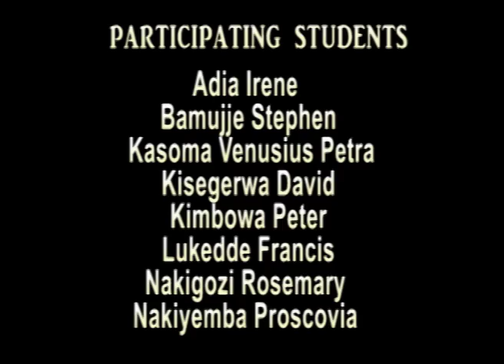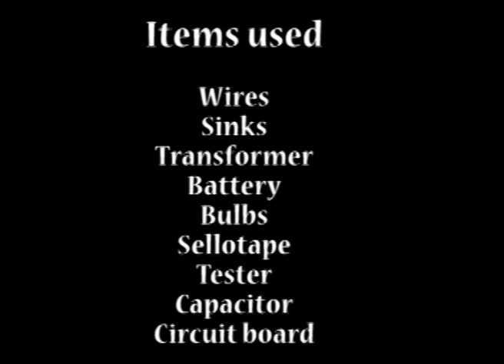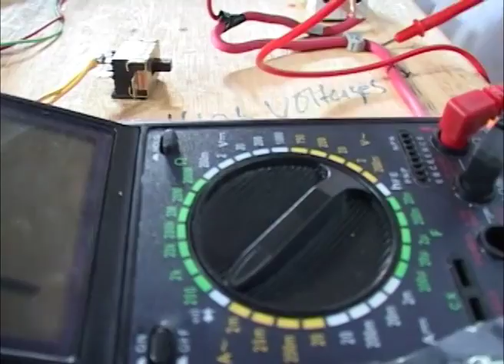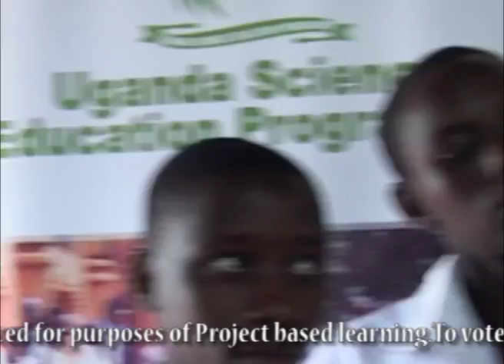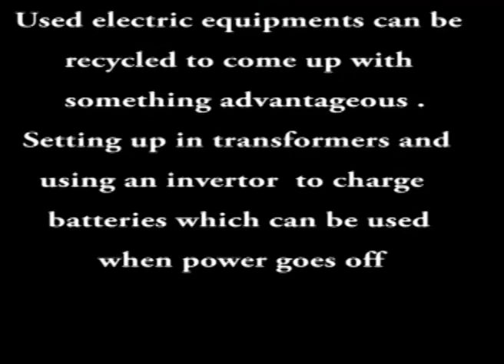ST MATHIAS KALEMBA INVERTER